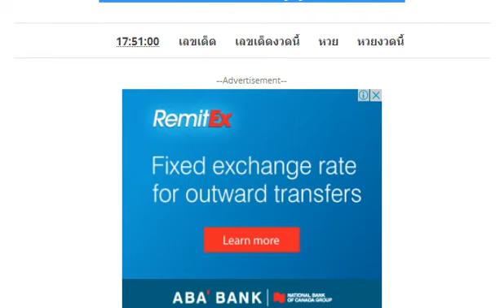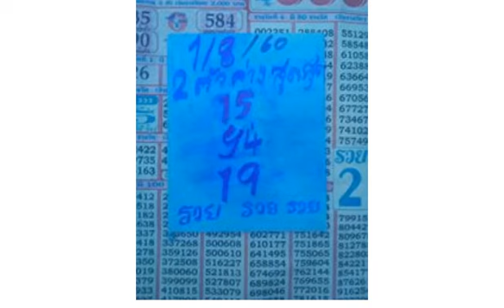เลขเด็ด 2 ตัวล่าง รวย ๆ ๆ งวด 1/8/60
เลขเด็ด อ.ผดุง บน-ล่าง งวด 1/8/60
หวยซองแชมป์เลขบน งวด 1/8/60
หวยชุด 3 และ 2 ตัวบน-ล่าง งวด 1/8/60
หวยซอง เลขวิ่งเงินล้าน งวดนี้ 1/8/60 ชอบวิ่งจัดไป
หวยซองล็อคสำเร็จ ชุด 2 ตัวบน-ล่าง งวดนี้ 1/8/60
หวยอ.ชาญศักดิ์ ชุด 2 ตัว เน้นล่าง งวดนี้ 1/8/60
หวยม่อนชิโร ชุด 2-3 ตัวบน-ล่าง งวดนี้ 1/8/60
1/8/60 ขอขอบคุณเจ้าของข้อมูลจร้า